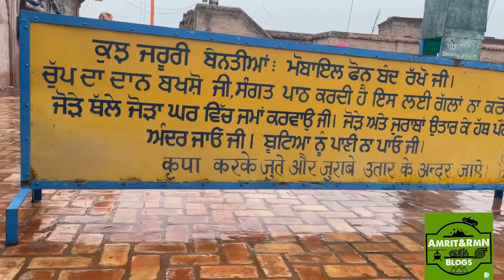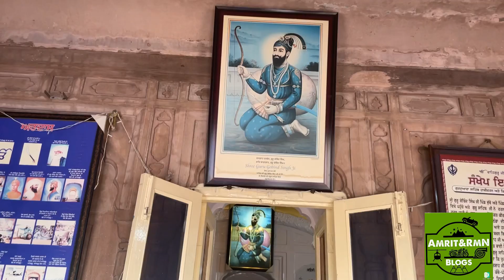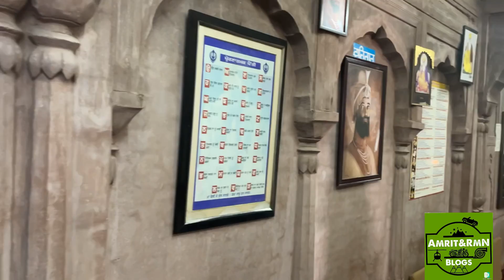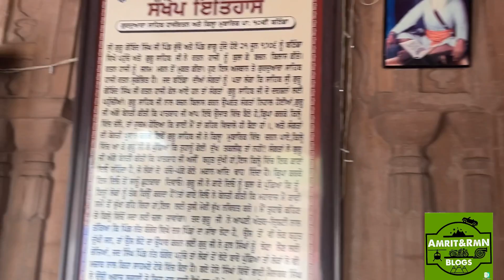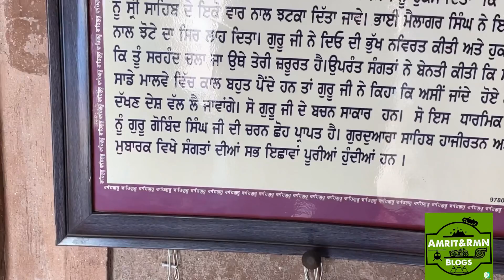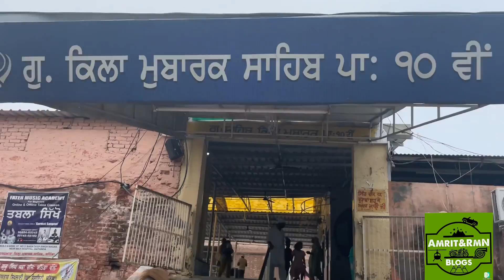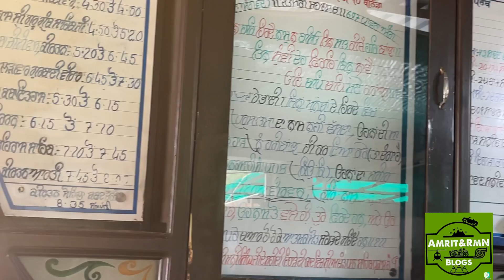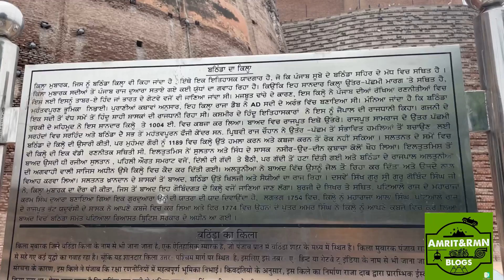BATHINDA FORT BREIF HISTORY ਗੁਰਦੁਆਰਾ ਕਿਲ਼੍ਹਾ ਮੁਬਾਰਕ ਬਠਿੰਡਾ ! ਕਿਵੇਂ ਦਿਓ ਰਾਕਸ਼ ਦਾ ਉਦਾਰ ਕੀਤਾ !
Quila Mubarak Bathinda was constructed by Raja
Dab during the period 90-110 AD. Raja Dab was the
ancestor of Vena Pal. The bricks used to construct
the fort dates back to the Kushana Period. The fort
was constructed by the king so that Huns could not
invade the kingdom of Emperor
Kanishkalcitation needed], In the later years, the fort
has undergone various types of alteration done by
the rulers of the area. Razia Sultana, the first
Empress of Delhi had been imprisoned in Quila
Mubarak. l2]15] Hindu chronicles of Kashmir
described it as Jaipal's capital, and say it was
captured by Mahmud of Ghazni. Bhatinda appears in
the works of the historians from early Muhammadan
period as Batrinda, often incorrectly converted into
Tabarhind. The fortress was enhanced many times
under the rule of the Mughal Empire, especially
under the energetic Mughal Emperor Akbar. About
1754 Maharaja Ala Singh of Patiala state conquered
Bhatinda., (4]